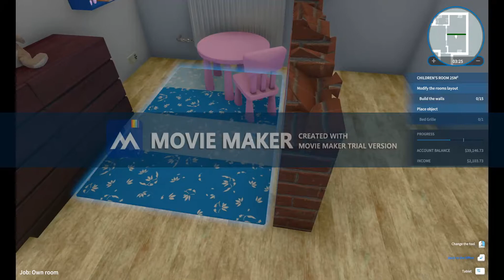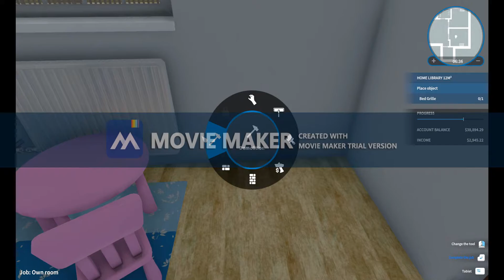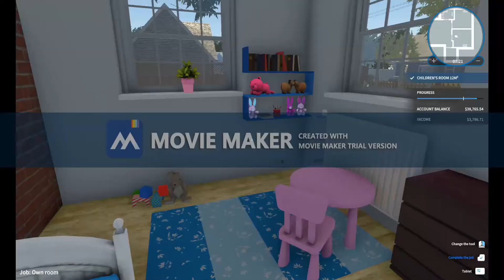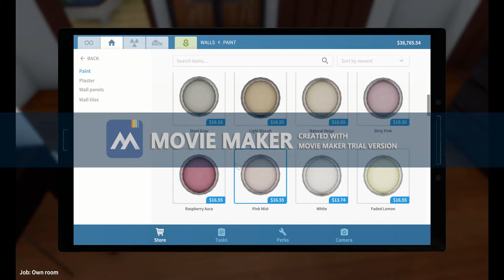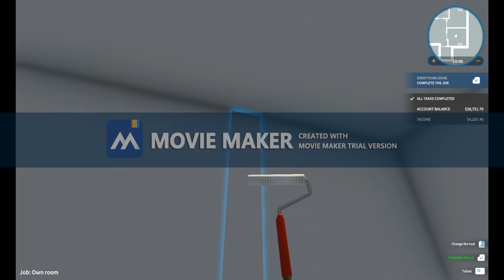Doom Flipper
There are two kinds of people in this world.